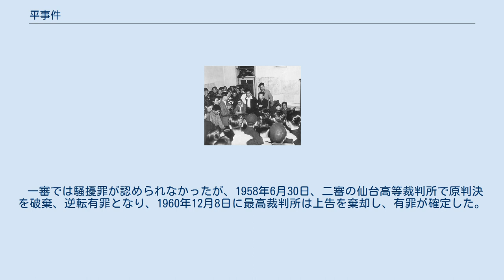平事件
署内に乱入した群集 平事件（たいらじけん）とは、1949年6月30日に、福島県平市（現在のいわき市平）で発生した公安事件。
 1949年4月13日、日本共産党福島県石城地区委員会は、平市警察（現在のいわき中央警察署）に、宣伝用の掲示板を設置するために道路一時使用許可申請を出した。
 平市警察はこれを受理・許可したが、この掲示板は平市街地にあったため、予想外の人だかりができ、交通の障害となったため、許可の取り消しをしたところ、「政治運動に対する弾圧」として共産党が反発し、平市警察と対立するようになった。
 1949年6月30日早朝より、共産党員や在日本朝鮮人連盟の朝鮮人を動員し、湯本町や内郷町（両町とも現在のいわき市）の自治体警察に押しかけて、平市警察に応援を出さないことを確約させた後、午後3時30分頃にトラックで平市警察署に押しかけた。
 群集はインターナショナルを歌いながら気勢を上げて署内に乱入した。
午後6時頃になると署長室だけでも80人が侵入するなど大混乱に陥った。
侵入を阻止しようとする署員に対しては殴る蹴るの暴力を加え、署の窓ガラスを次々と割っていった。
 群集の一団は留置場にも侵入し、先程逮捕され留置された者を奪還、逆に警察官を留置場に閉じ込めた。
群集は公安委員会の招集と署長の辞職を要求した。
 この間、署の玄関に赤旗を交差させて掲げ、「人民警察ができた」などと呼号したり、市内各所に検問所を設けて警戒に当たるなど無警察状態に陥った。
 午後11時頃になって、近県より警察の応援部隊がやってくるという情報が入ったため、ようやく解散した。
 国家地方警察の応援の下、平市警察署に捜査本部が設けられ、231人を騒擾罪の容疑で検挙した。
そのうち159人が起訴された。
 1949年9月1日、第一回公判が福島地方裁判所で開かれたが、松川事件が発生したために福島地方裁判所平支部に移された。
平支部では、250人収容の大法廷を特設して対応することとなった。
公判を重ねること161回、証人も266人にのぼったが、被告らは公判の途中、容共派と反共派の二派にわかれたため分離公判となった。
 一審では騒擾罪が認められなかったが、1958年6月30日、二審の仙台高等裁判所で原判決を破棄、逆転有罪となり、1960年12月8日に最高裁判所は上告を棄却し、有罪が確定した。